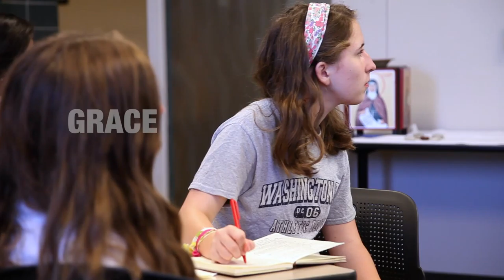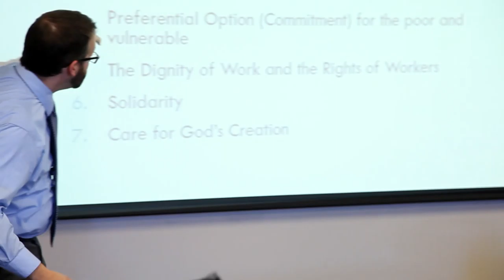Cardinal Stritch University Saint Clare Center San Damiano Encounter Video